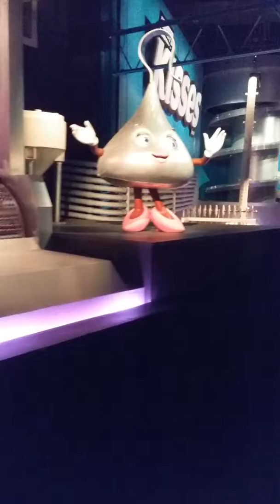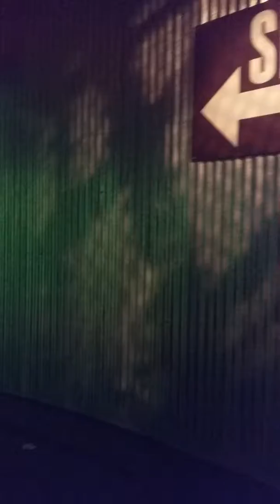HERSHEY CHOCOLATE WORLD 2017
Small clip of the chocolate ride